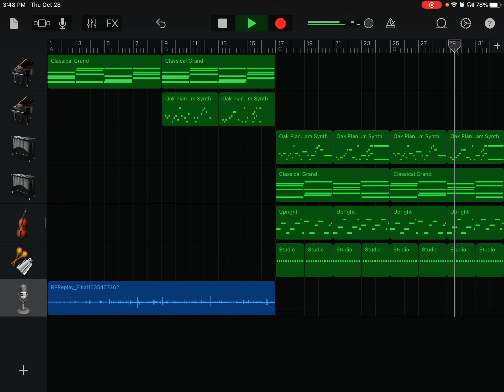Undertale OST - It’s raining somewhere else //GarageBand cover// lazy remake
Here’s an undertale ost, hope you guys enjoy, also sorry if it sounds kinda bad, I was really lazy and tired so I finished this quickly and sorry if it was to short, I guess you can say I’m not feeling so well ~v~”